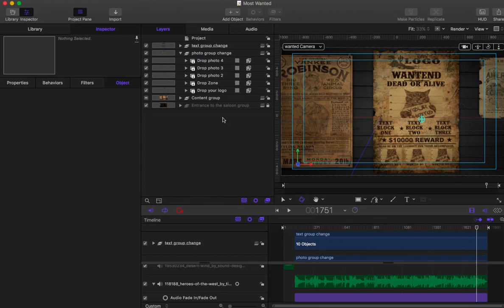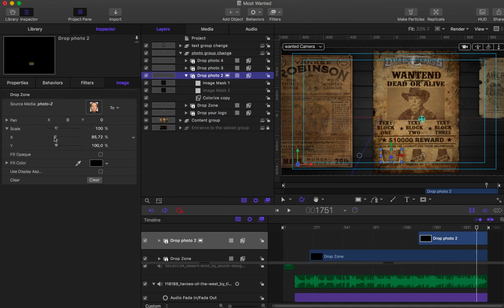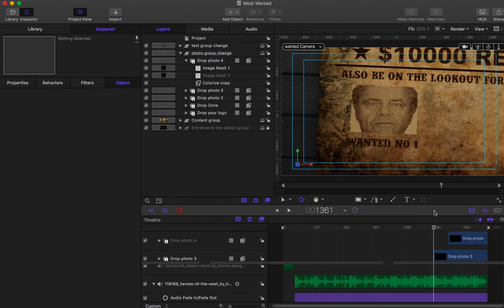Most Wanted tutorial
Apple Motion tutorial template by ineptus design studio